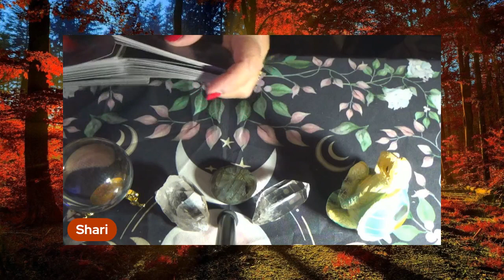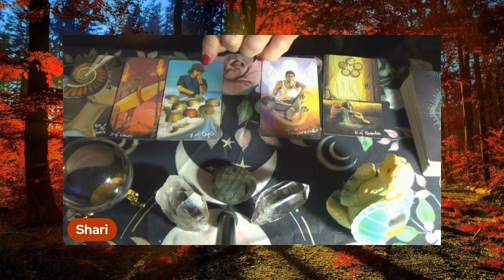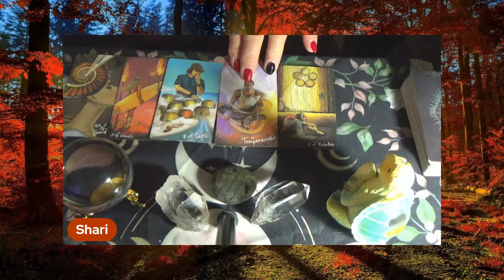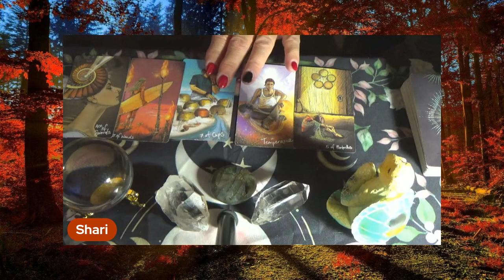Thoughts & Reading on Now & Then, the Last Beatles Song 11 02 2023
This is a first for me. A music reaction on The Beatles last song, Now and Then. This had a profound effect on me. More than I thought it would. As I listened to it for the first time, I felt John Lennon's spirit envelope me and heard him quite clearly say to me "pull the cards" to know what he's thinking. So I  did.
Here are the links to the original song as well as the link to the Live Premier.